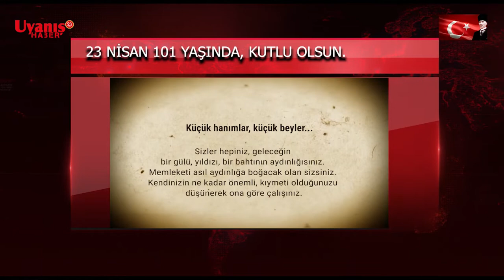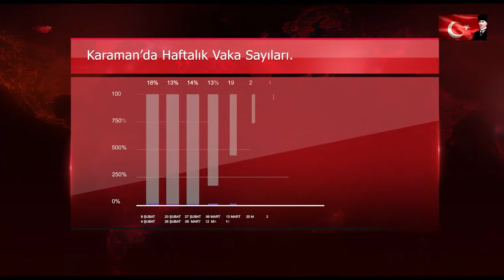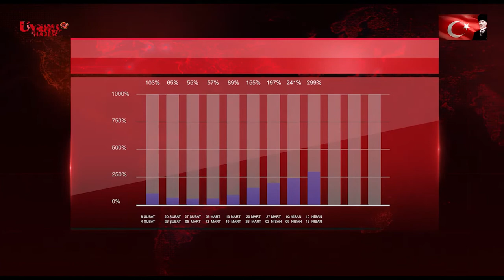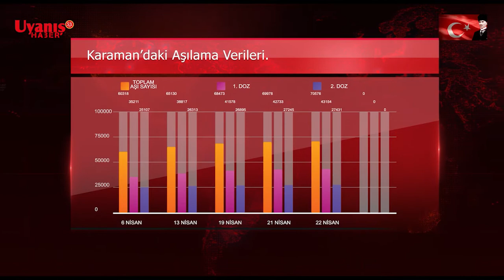Haber Panorama (3)